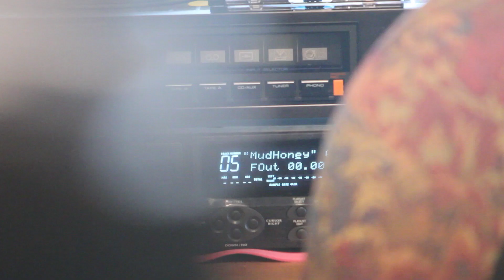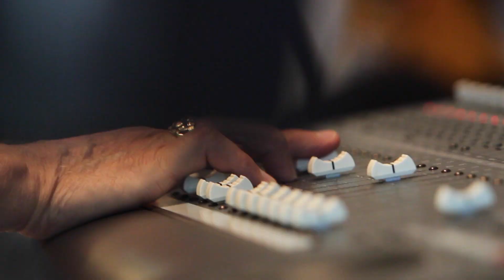Joanne Shaw Taylor - The Making of The Dirty Truth (Part 1)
Born and raised in the Black Country, Joanne was originally discovered by Eurythmics' Dave Stewart as a 16 year old guitar prodigy. Through hard work and near-constant touring, she is now one of the hottest young names on the British Blues circuit. She is admired and respected by many leading blues guitarists including Joe Bonamassa.

Joanne was voted "Best British Female Vocalist" at the British Blues Awards in 2010 and 2011. Almost Always Never, was helmed by the legendary record producer Mike McCarthy (Spoon, ...And You Will Know Us by the Trail of Dead, Patty Griffin) in Austin, Texas. Joanne was invited as special guest to Annie Lennox performing at the Queen's Diamond Jubilee concert in June 2012.

New album 'The Dirty Truth' release date 22.09.14.

JOANNE SHAW TAYLOR – ALBUM TRACK BY TRACK

MUD, HONEY
I had the song title "Mud, Honey" for several years and intended to write an instrumental under that name. I originally wanted my second album "Diamonds in the Dirt" to be called "Mud, Honey." When we went in to the new album with Jim Gaines, I took a demo of this in and told him it was going to be an instrumental, however, when I heard how it sounded with the band, it was so big and heavy it seemed a shame not to write some lyrics for it.

I decided to go with a darker subject matter for the lyrics as I felt that’s what would do the heavy track justice. It’s a fictional song about a gangster style character whose burned too many bridges.

THE DIRTY TRUTH
When I sat down to write the song that would become “The Dirty Truth” I was actually attempting to write a country track. I’m a big country fan and had been listening to it a lot around the time I was writing. I hit upon this riff which obviously has a slightly more blues feel to it but decided to keep the lyrics more in a story telling vain that’s obviously common in country/Americana. Again another fictional song about trying to get out of a relationship with a violent partner and the admission from the narrator that they know the only way to do so would be with the other person “winding up dead”. It’s a fictional song. I haven’t shot any of my boyfriends.

TRIED, TESTED AND TRUE
I describe this as a soul ballad. I had the title of this song written down for some time and always intended to write a slow blues track for it. I came up with the music to this song and the front part of the chorus lyric and realized it was the lyrical conclusion I needed for that chorus.

I actually wrote this about a long term relationship I ended last year. I guess it’s an apology of sorts and it also gave me the chance to explain my reasons for leaving the relationship.